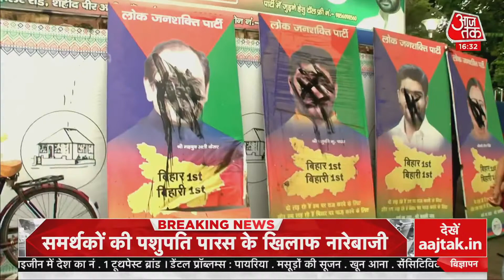Patna LJP Office में कार्यकर्ताओं का हंगामा, पशुपति पारस गुट के सांसदों के पोस्टर पर पोती कालिख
LJP में बगावत का मामला काफी तूल पकड़ता जा रहा है. Chirag Paswan को एलजेपी के राष्ट्रीय अध्यक्ष पद से हटा दिया गया है. इस दौरान पटना में एलजेपी कार्यकर्ताओं का काफी हंगामा देखने को मिल रहा है. चिराग के समर्थक आक्रोश में आकर पशुपति पारस गुट के सांसदों के पोस्टरों पर कालिख पोत रहे हैं.